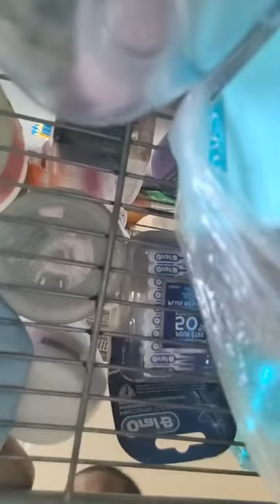a live video from last week